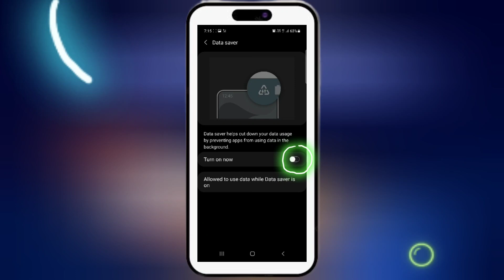can't use the mobile hotspot menu while restrict background data is on .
Mobile Repairing, Mobile RC & Entertaiment, mobile repairing course, mobile repairing complete course full video, Samsung A22 5G, Hotspot | Can't Use The Mobile Hotspot Menu While Restrict Background Data Is On, samsung mobile hotspot problem, samsung mobile hotspot password, samsung mobile hotspot, hotspot connect nahi ho raha hai, hotspot connected mobile, hotspot 2.0, hotspot samsung, hotspot, hotspot not working, hotspot not connecting to laptop

can'tusethemobilehotspotmenuwhilerestrictbackgrounddataison